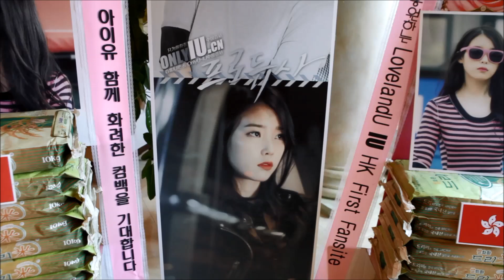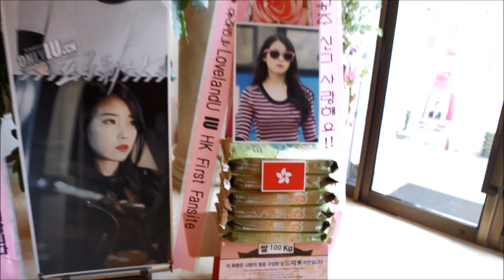KBS '프로듀사' 제작발표회 아이유(IU) 응원 쌀드리미화환-쌀화환 드리미 Dreame for IU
가수 겸 배우 아이유(IU)의 중국 홍콩 팬들이 KBS 금토드라마 '프로듀사'에 출연하는 아이유에게 드리미 쌀화환을 보내와 드라마의 성공을 기원하며 아이유에 대한 드리미 쌀화환 응원을 4년째 이어갔다. 5월 11일 서울 역삼동 더 라움에서 열린 KBS2 새 금토드라마 ‘프로듀사’(극본 박지은, 연출 표민수 서수민) 제작발표회에 배달된 아이유 응원 드리미 쌀화환에는 '얼음공주 신디 사랑해요!! 화이팅!! 영원히 아이유를 응원하는 LoveIandU IU HK First Fansite', '얼음공주 신디 와 아이유 함께 화려한 컴백을 기대합니다. IU中国首站&百度IU吧 아이유 중국 팬사이트 onlyU가 프로듀사 시청률 대박을 기원합니다'란 응원 메세지에 아이유의 대형사진과 함께 드리미 농협쌀 200kg이 담겨 있었다. 아이유 응원 드리미 쌀화환은 아이유가 지정하는 독거노인 등 어려운 이웃에게 사랑의 쌀로 기부된다.

 아이유의 국내외 팬들은 지난 2012년 5월 16일 아이유의 20번째 생일을 축하하는 드리미 쌀화환 716kg을 보내와 아이유의 생일을 축하한 것을 시작으로, 2012년 6월 2일 아이유 단독 콘서트 ‘REAL FANTASY’ 공연에 아이유 응원 드리미 쌀화환 500kg, 2013년 3월 4일 KBS 드라마 '최고다 이순신' 제작발표회에 아이유 응원 드리미 쌀화환 500kg, 9월 17일 서울 삼성동 로엔엔터테인먼트에 아이유 데뷔 5주년 축하 드리미 쌀화환 240kg, 10월 7일 아이유 3집 앨범 쇼케이스 응원 드리미 쌀화환 70kg, 11월 18일 KBS '예쁜남자' 제작발표회에 아이유 응원 드리미 쌀화환 500kg, 11월 23일 아이유 콘서트 'Modern Times' 공연에 연탄드리미화환 1천700장, 2014년 5월 22일 아이유 소극장콘서트에 드리미 쌀화환 490kg, 9월 18일 아이유 팬미팅에 드리미 쌀화환 1.118톤과 라면드리미화환 1천개 등 지금까지 모두 열 차례에 걸쳐 드리미 쌀화환 4.334톤과 연탄드리미화환 1천700장, 라면드리미화환 1천개를 보내와 아이유를 응원했었다. 아이유는 그 동안 한사랑장애영아원, 서울노인복지센터, 종로노인종합복지관, 서울장애인종합복지관, 구세군 자선냄비 등에 드리미 농협쌀 4.138톤을 지속적으로 기부해왔다.
KBS 금토드라마 '프로듀사' 제작발표회 아이유(IU) 응원 쌀드리미화환 : 기부화환 쌀화환 드리미 / 쌀소비촉진 범국민운동 2070 프로젝트 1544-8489